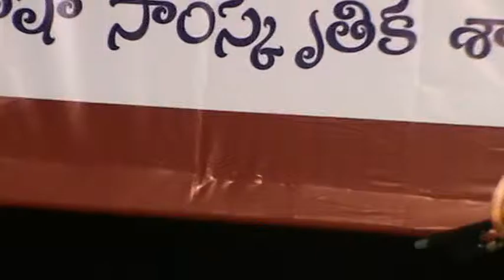Vishnubhotla Siavni - Swarajhari part-1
Vishnnubhotla Sivani's live concert at Swarajhari, Vijayawada.